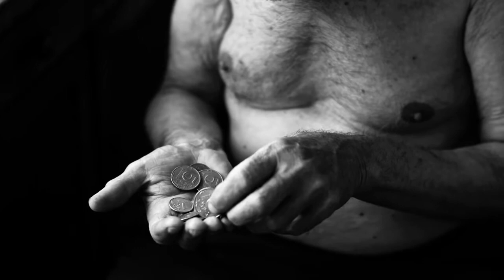Embrace Change: Conquer Fear of Stagnation and Embrace Personal Growth | Steve Sims on Win the Day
Unlock your true potential and conquer the fear of stagnation in this empowering video. Discover the risks of staying in your comfort zone and the transformative power of embracing change.

Gain valuable insights on motivation, self-improvement, and achieving personal growth for success. Embark on a journey of self-discovery to overcome your fears and live the life you've always desired.

Don't let fear hold you back - join us now and take control of your destiny!

James Whittaker